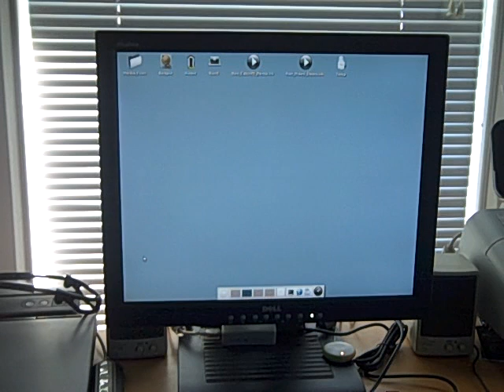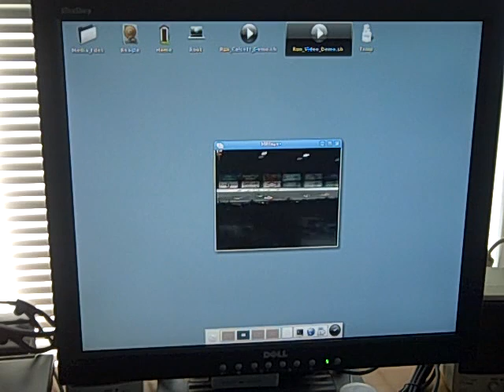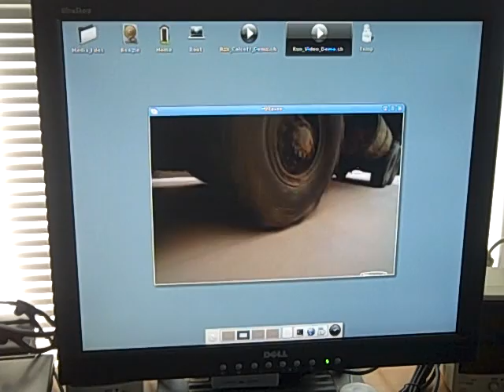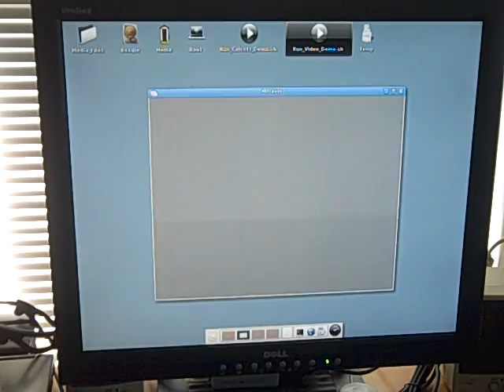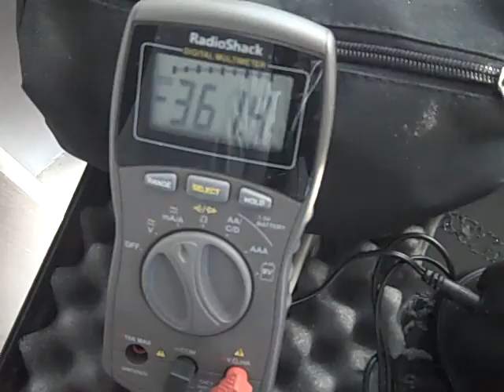Beagleboard running Angstrom and Mplayer on OMAP 3503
The Beagleboard is shown here running in "OMAP 3503" mode, without video or graphics hardware accelerators, playing VGA and QVGA video clips.  The Beagleboard is shown to draw ~315 mA when running Angstrom but quiescent, and to draw ~360 mA when playing the movie clips complete with audio and synchronization.